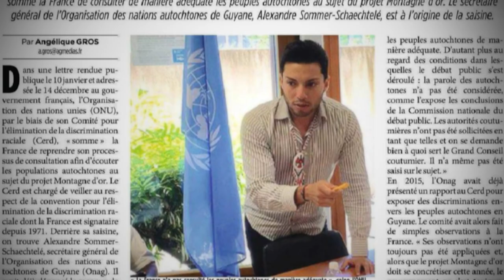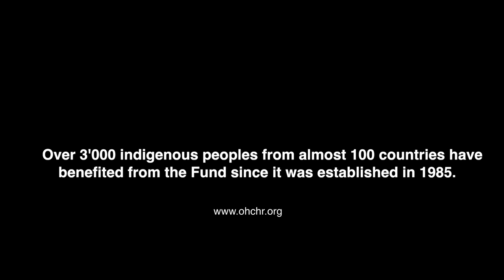UN Voluntary Fund for Indigenous Peoples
A video featuring grantees of the UN Voluntary Fund for Indigenous Peoples, illustrating how the Fund is instrumental in supporting the rights of indigenous peoples across the different socio-cultural regions. Over 3'000 indigenous peoples from almost 100 countries have benefited from the Fund since it was established in 1985.